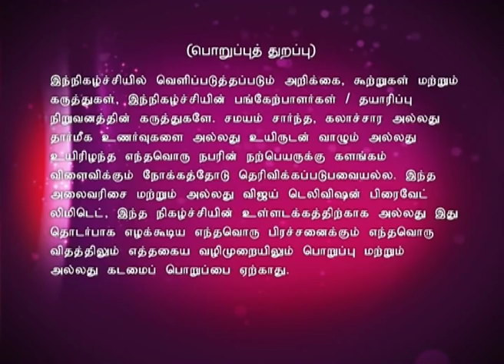Naduvula Konjam Disturb Pannuvom Episode 91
This is a game show where four celebrities compete in a simple quiz hosted by Erode Mahesh and Thadi Balaji. The participants are Vasihali, Shamantha, Vandhana and Kajal.